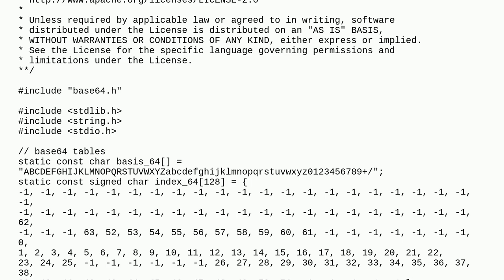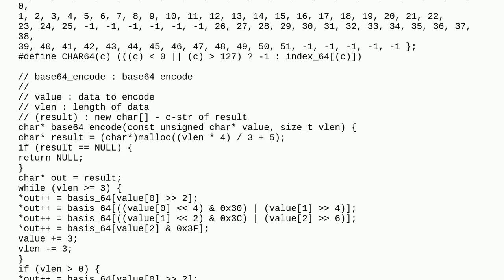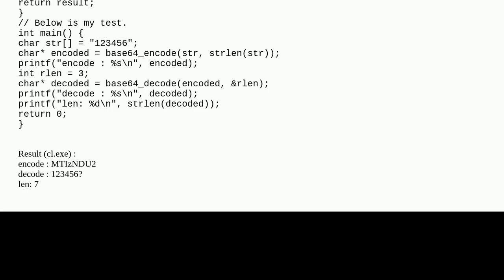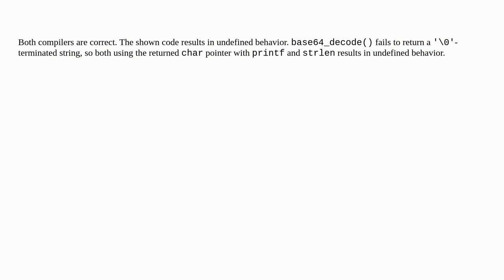I found a base64 decoder written in C. It works correctly when I compile it with GCC. But it went...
I found a base64 decoder written in C. It works correctly when I compile it with GCC. But it went wrong with cl.exe. Why?

A special thanks goes out to the community

  gcc cl c